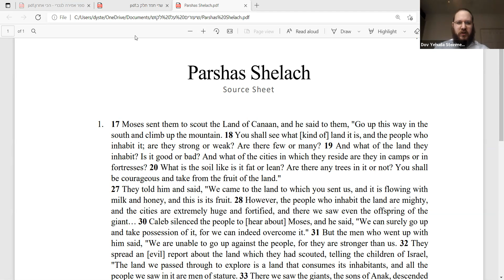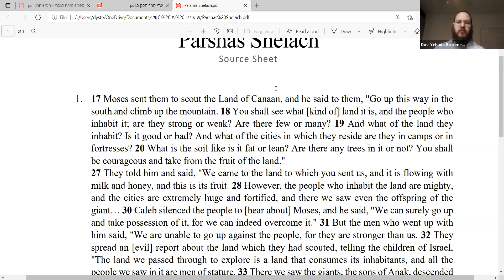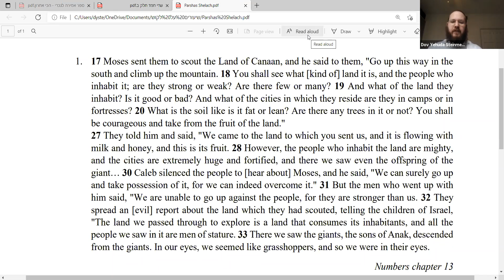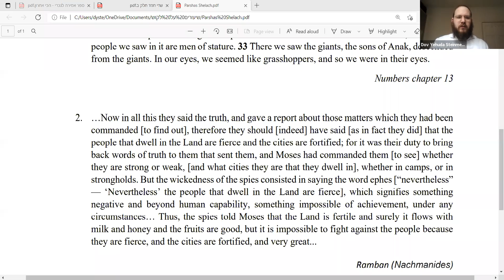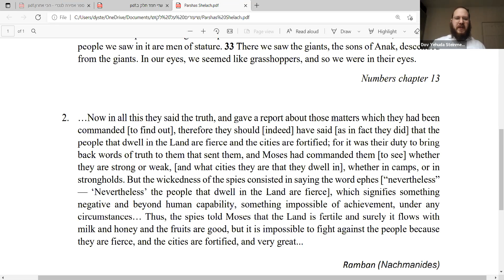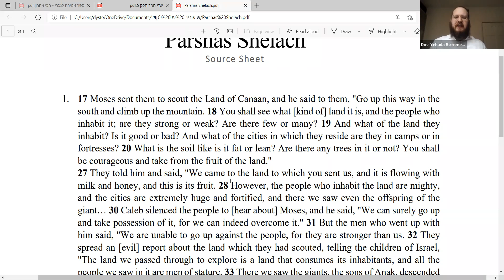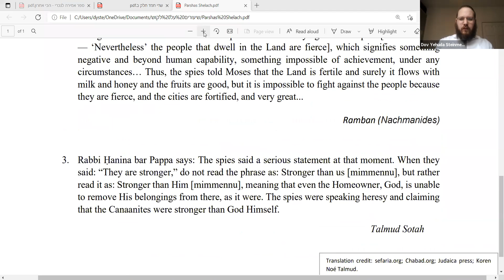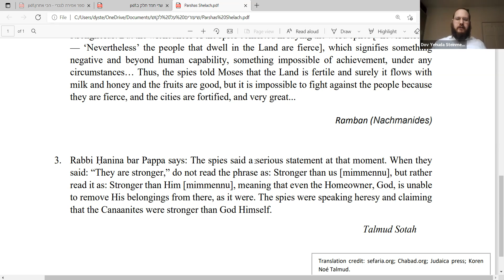Insights on Shlach based on the Rebbe's teachings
Wednesday 22 Sivan 5781